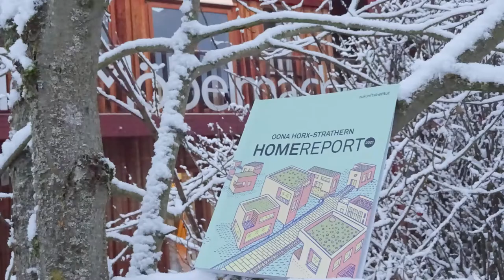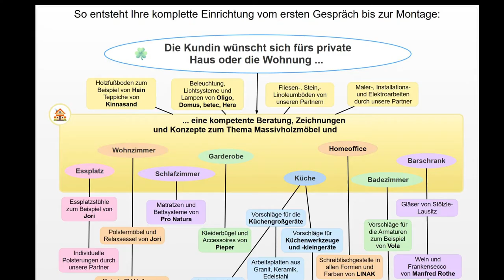NL173 im Februar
Newsletter 173: Eschenküche mit Home-Office-Ausstattung, Bettwarenaktion, Tepan putzen, Kompletteinrichtung, Porsche wirkt, Musiker-Couchtisch, Coganc, Wimmelbild-Verlosung
Das haben wir für Sie gesammelt:
1. Verschenkter Porsche bringt Kritik und Kontakte
2. Neue Küche mit Hoffice-Steckdose u.v.m.
3. Zukunftsforschung zur Einrichtung statt Möbelmesse
4. Musiker-Couchtisch und regionaler Cognac
5. Jahrbuch-Preis-Verlosung und Pressemeldung
6. Satelittenschrank hat sich gut gehalten
7. Wie kann man Kompletteinrichtung abbilden?
8. Kurznachrichten +++ Pro Natura Sonderaktion Bettwaren + Edler Möbelmacher-Schreibtisch und -Schrank suchen neue Besitzer+